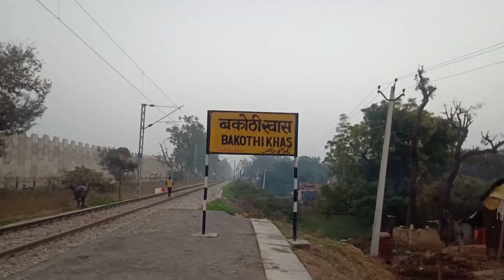Bakothi Village Tour from Kanpur Rawatpur Station | Episode 1 | Bilhaur | Village Vlog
Namashkar Doston !

we are going today Bakothikhas with my family for celebrating the Khichdi festival , invitation by Mummy G, Mudit's Mumma.

Bakothi is a village which is situated in in Bilhaur Tehsil, Kanpur Nagar district, Uttar Pradesh, India. It is located 66 km away from Kanpur City.

This video is present by Pariyon k PaPa - Parveen K Yadav

Hit the 'Like' button if you 💞 this video.

will appreciate for your support 🙏🙏

My first vlog || my first vlogs || First video of my channel

Rohit vlogs
Rohit new vlogs
Aditya vlogs
My first vlog on youtube
First vlog
My first vlog ||
Vlogs channel
first vlogg
Rohit vlogs

Keyboard tags__

vlog
indian
flying beast
mumbiker nikhil
indian vlogs
my first vlog
being vlogger
no.1 vlogger
new vlogger
how to edit in kine master,
Vlogger
Vlog Thumbnail
popular
My Home Tour And My Vlogging Setup Tour
home tour
home
मेरा घर
My
vlog
indian
gourav joshi vlogs
flying beast
my first vlog
Indian vlogs
being vlogger
2021 home tour
vlog
indian
sourav joshi vlogs
indian vlogs
my first vlog
being vlogger
vikash karoriya vlogs
vikash karoriya
funny vlog
funny vlogger
vlog fun
indian funny vlogger
no.1 vlogger
vlogs
new vlogger
funny klug vlogs
ambah
morena ambah vlogs
ambah vlog
daily vlogs
daily vlogger
daily vlogging
village vlogo
village vlogger
lifestyle vlogs
lifestyle vloggers
first vlog
family vlogs
travel vlog
travel vlogos
vlogger
vlogging
vlog
indian
sourav joshi vlogs
flying beast
mumbiker nikhil
being vlogger
dilkhush Vlog
second vlog
2nd vlog
gaon ka vlog
village vlog
vlog in village
indian vlogs
second, vloging
Sourav joshi
Sourav joshi vlogs
Piyush joshi